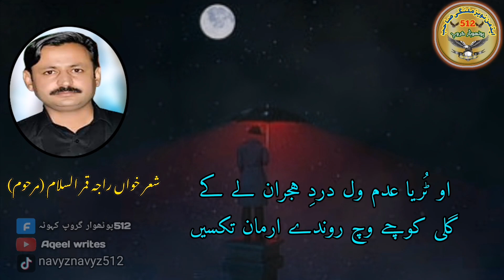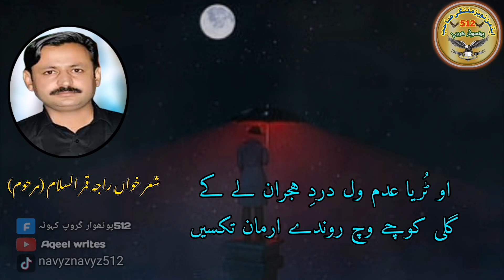pothwari Shair Rajja Qamer islam waqia mout||dard bari awaz main ||Aqeel Writes